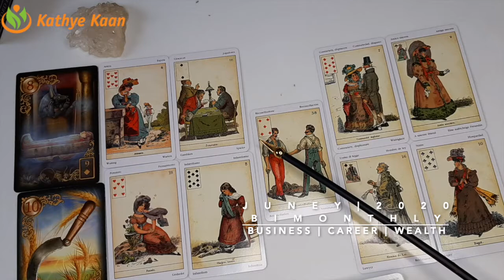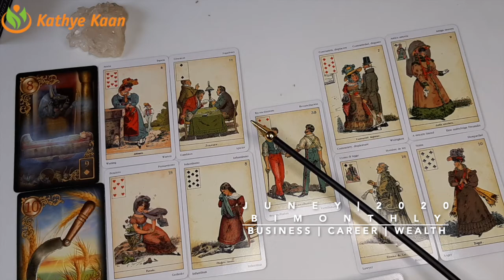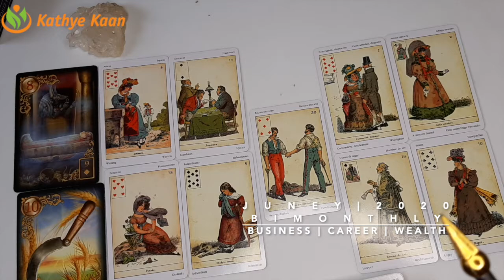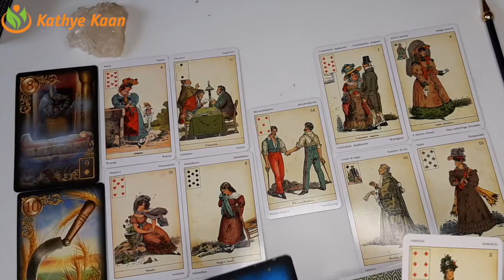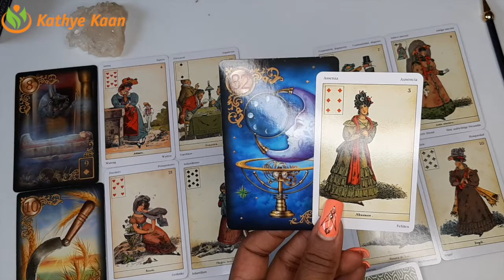LIBRA JUNE 2020 Bi MONTHLY 🍀BUSINESS CAREER WEALTH READING 💫☸️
Kathye